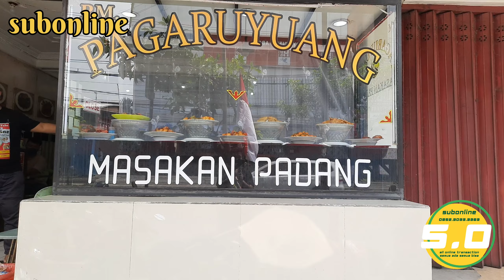subonline vlog-Nasi Padang Pagaruyuang-Nasi Padang TERENAK di BJN-melayani berapapun budget anda 👍👍👍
Nasi Padang Pagaruyuang Bojonegoro
Nasi Padang terecommended di Bojonegoro, rasanya enak dan harganya sangat terjangkau. Kata Pemiliknya : "kami melayani berapapun budget anda"
Alamat : Jalan Gajah Mada Timur Stasiun Bojonegoro
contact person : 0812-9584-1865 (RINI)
bagi temen-temen yang butuh jasa ojek bisa pesan melalui SUB-online-JEK, hanya tinggal chat di nomor 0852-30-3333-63. SUB-online-JEK juga melayani semua layanan yang berkaitan dengan ojek.
Madu ad-Dawa' : Madu Mentah Murni Berkualitas. Bisa dipesan melalui subonline via wa : 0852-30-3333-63
bagi teman-teman yang ingin usaha kulinernya (makanan, minuman, camilan, Frozen, dll) di review subonline
bagi teman-teman yang ingin rekomendasi kuliner untuk di review subonline
bagi teman-teman yang ingin collabs dengan subonline
bagi teman-teman yang ingin produknya/usahanya di endorse subonline, ingin pasang iklan di subonline, dll
bagi teman-teman yang ingin tampil di podcast
bisa menghubungi

atau bisa langsung corat-coret di komentar